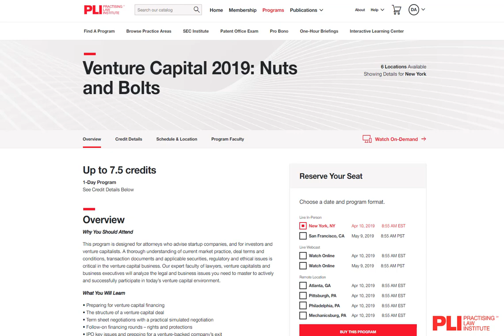Register for Upcoming Programs | New PLI.EDU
Attend an upcoming Live Program in the way that’s most convenient for you. Easily register on PLI.EDU by selecting the option you prefer, which can include Live-In Person, from the convenience of your office via Live Webcast, or with a group of your peers at a Groupcast Location.